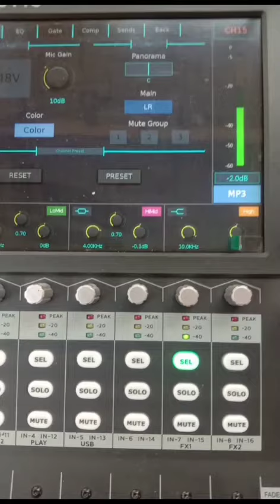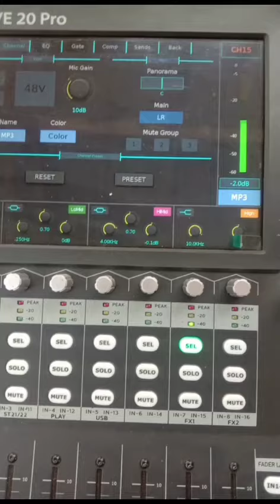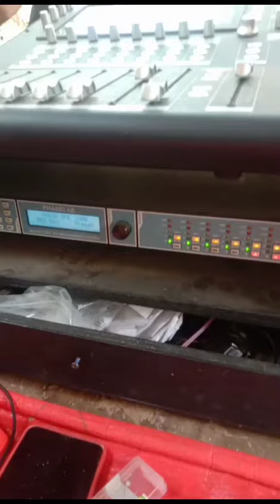MENYULAM KAIN YANG RAPUH || DIGITAL AD LIVE MIXER